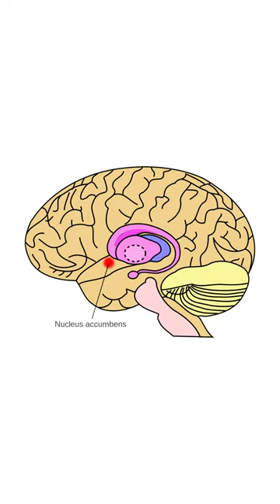Oreo can be as addictive as cocaine? | Dr Pal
Oreos are as addictive as cocaine, at least for lab rats. Much like humans, rats also start with the creamy center, rather than the cookies, the study also found. The purpose of the study was to look at the potential addictiveness of high-fat and high-sugar foods.